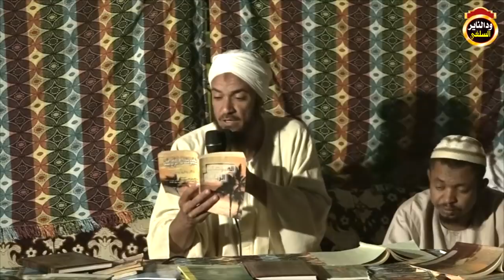محاضرة قوية في كشف الطرق الصوفية بمدينة رفاعة - للشيخ أبي منصور أحمد البدوي 2018